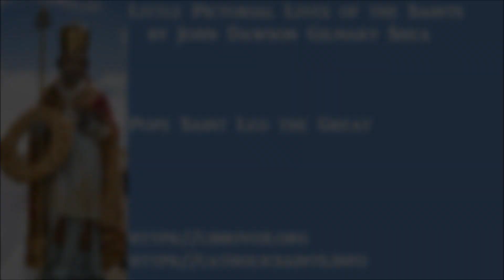Little Pictorial Lives of the Saints - Pope Saint Leo the Great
by John Gilmary Shea
read by Todd Marchand
from a Librivox audiobook